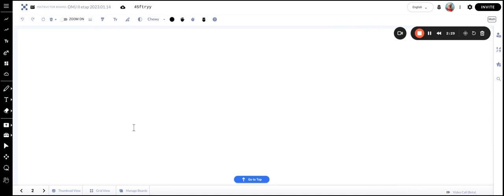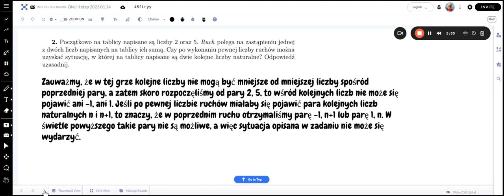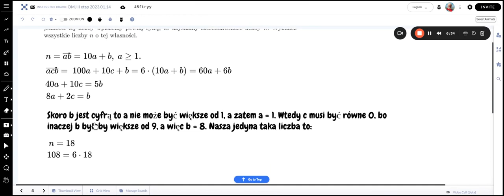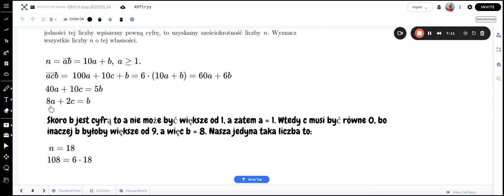OMJ 2023 II etap cz. 1